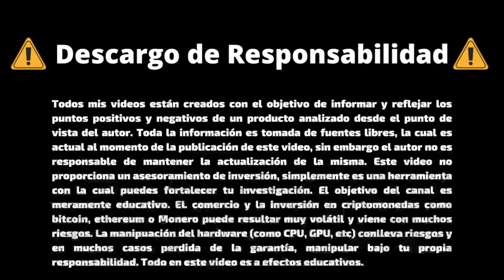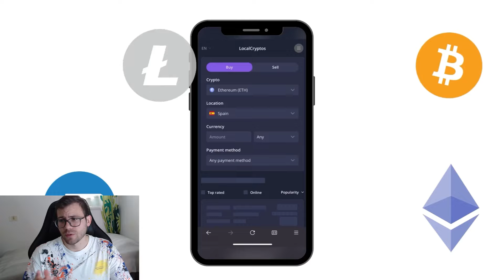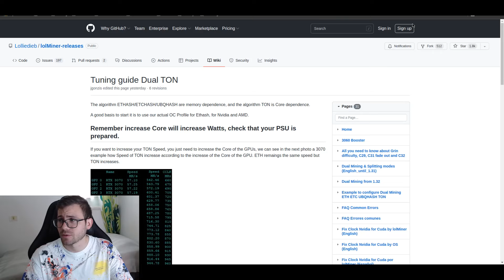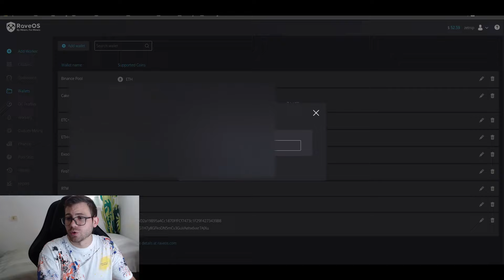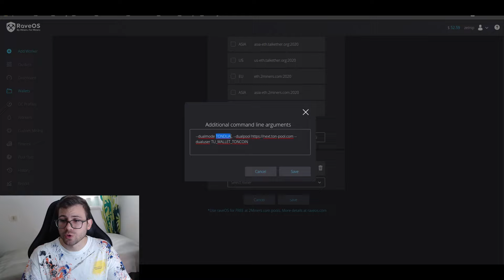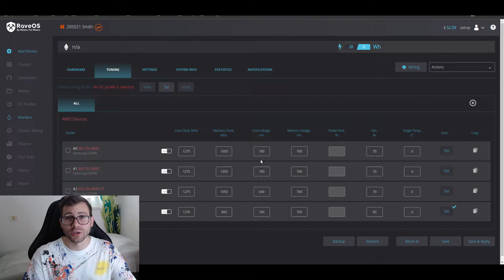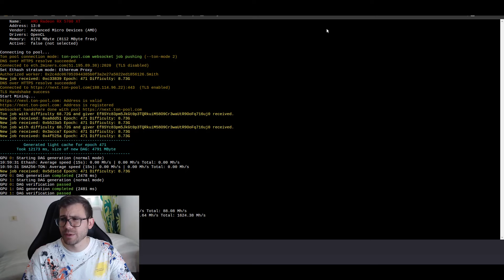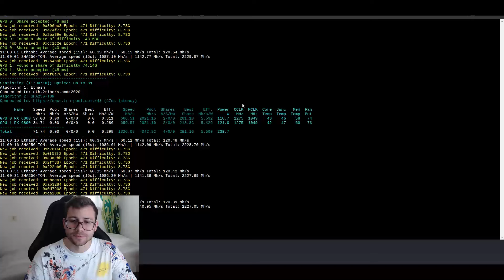Dual Mining Ethereum + TON en RaveOS | Máximas ganancias | Tutorial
--dualmode TONDUAL --dualpool --dualuser EQAYhRcoNKPimjnWZQoHelND8S8M_910mTVdgvPAKC-wcrNW --devices 0,1

Linea de Tiempo:

Este video ha sido patrocinado por Localcryptos, un intercambio P2P en donde TU controlas tus llaves privadas por lo tanto NO CUSTODIO. En Localcryptos podrás comprar o vender criptomonedas como Bitcoin, Dash, Bitcoin Cash, Ethereum y Litecoin en cientos de paises y con decenas de metodos de pago.

El comercio y la inversión en monedas digitales como Bitcoin, Ethereum o Monero, es altamente volatil y viene con muchos riesgos. Este análisis tiene carácter informativo y no debe considerarse como asesoramiento de inversión.

La modificiación o alteración del hardware es bajo tu propio riesgo y en ningún momento el autor se hace responsable por los daños causados.